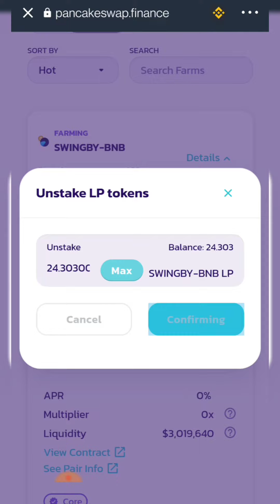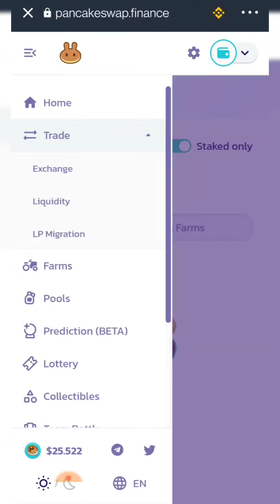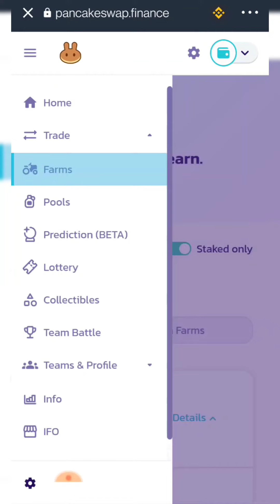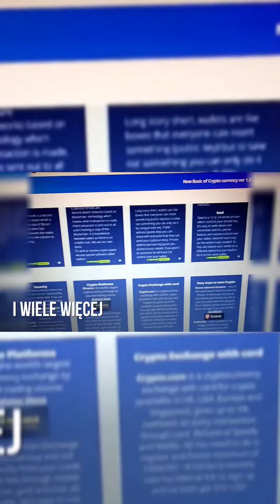Pancake SWAP - Jak zamknąć FARMĘ i wyciągnąć płynność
Zauważyłem ze wiele osób ma problemy z zamknięciem swoich farm i odzyskaniem tokenów.
Tutaj krotki film jak to zrobić na przykładzie pancake swap jednak każda farma działa w mniej więcej taki sam sposób

👉Topowa Gielda Bianace gdzie dostaniesz ode mnie 10% znizki na prowizje transakcyjne
Wiecej Tutaj:

👉Money Makes Money Group
Dostęp po zapisie na listę ✅
Access only through e-book sign up